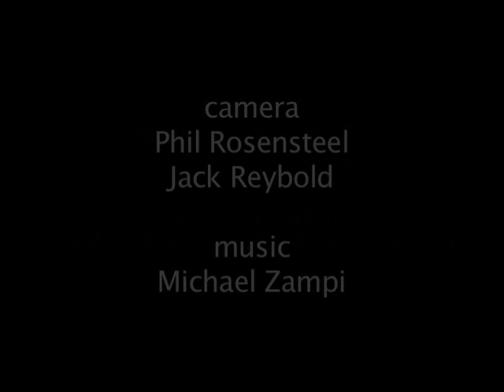Ben Jones Conversation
An excerpt from Old School, New School featuring actor/former Congressman Ben Jones (The Dukes of Hazzard, The Wonderful World of Disney, The Daily Show, As the World Turns).
The movie features Brian Cox, William Fraker, McCoy Tyner, Kirstie Simson and other acclaimed artists.